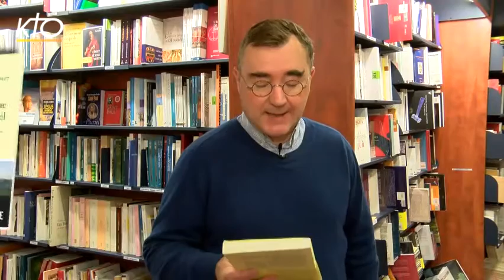L’Homme qui fuyait le Nobel - Coup de coeur - L'Esprit des Lettres octobre 2015